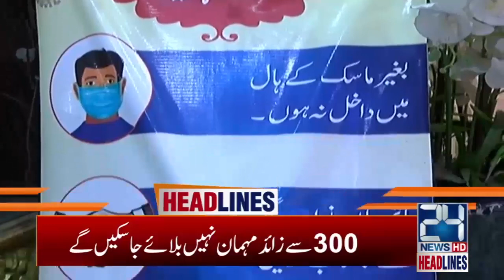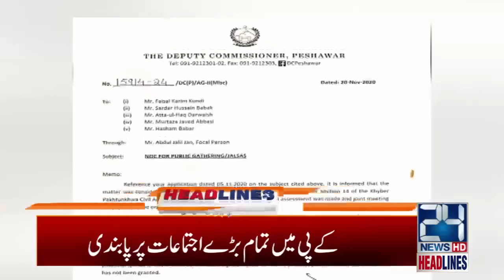1am News Headlines | 21 Nov 2020 | 24 News HD